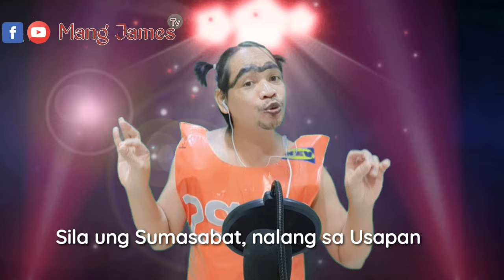MARITES /CHESS-MOSA (LAHAT NAMAN TAYO AY NAGIGING MARITES) TOUCH BY TOUCH Parody Song by Mang James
MARITES ( LAHAT NAMAN TAYO AY NAGIGING MARITES ) Parody Song by Mang James

MARITES ( LAHAT NAMAN TAYO AY NAGIGING MARITES ) Parody Song by Mang James , ANG KWENTO NG PARODY SONG NA ITO AY SADYANG KATHANG ISIP  AT KATUWAAN LANG PO PANG PA GOODVIBES LANG PO...
MARAMING SALAMAT PO SA PAG UNAWA

CTTO
Song Title: touch by touch
Singer: JOY
Intrumental CASENCIA KARAOKE

RELATED TOPIC
- LAHAT NAMAN AY MARITES
-GROOM UMIYAK SA KASAL
-MGA GROOM NA UMIYAK SA KASAL
-UTANGERS
-PAUTANG
-UTANG
-RELATED TOPIC
-ANG MARITES SA INUMAN
-ANG MARITES SA TINDAHAN
-BLOCKED PA MORE
-REQUEST MO PARODY KO
-PAQUITA
-PAQUITA PAKITANG TAO MAN LANG KAPAG KAHARAP KA
-PARO PAARO G.
-MGA PARO PARONG CHISMOSA
-PARO PARO GANG
-MANG BOY
-ANG VIRAL NGAYON NA SI MANG BOY
-LISTAHAN NG MGA BABAENG MARURUPOK
-MARUPOK
-TINA-TRAYDOR KA, KAPAG NAKATALIKOD
 -John Michael
 -John Michael nandyan ka lang kung may kailangan
-Marites
-Marites Song
-Mariposa
 -Ang Tropa ni Marites
 -chismosa
 -Chess-Mosa
- lockdown, quarantine
 - OFW songs
- Tahong na Pula
- Manok na Puti
 - Kabayong Pula
- Ikaw ang Dahil
- Mr. Bean
 - Raffy Tulfo In Action
- Buwan
 - Bukel bukel
- Kuton ti Taltalon (Cotton Fields Parody) - Nuang
- Buwan Ilocano Parody
- Salidommay
- Igorot song
- Inka Man - 10 Nga Madi nga ugali iti Ilokano - Unayen Adding ko
- Sissiwit
- Billit ko
- Sabong di bahong
- Sipot sipot - Long distance nga ayat
- Agurayak kenka
- An-anusak
- Insukatnak ti kimmabalio
- GSM Blue
 - Hotdog a makallilaw
- Igorot songs
- Agurayak
 - novelty song
 - Pambansang Kolokoy
- Kusku-kuskos
 - Tagapulot - TSISMOSA KA MANANG
- Pungan
- DESCONFIADO - TARONG
- Anak
- Ilocano Parody
- Long Distance nga Ayat - Riribok 1/3
- Maulawak sa Mildred
 - UTANG -the four
-decade due